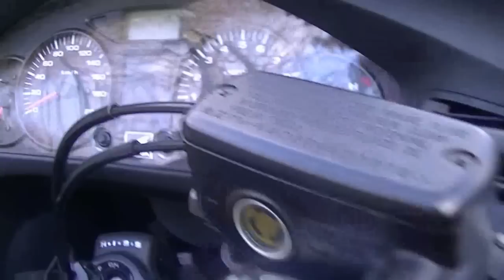HONDA deauville 700 - 2013 - 220 kh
Voici une belle honda deauville 2013,pouvant aller jusqu'à 220 km/h (respectez les limitations de vitesse). Imaginez vous partir en voyage avec cette belle honda deauville 700